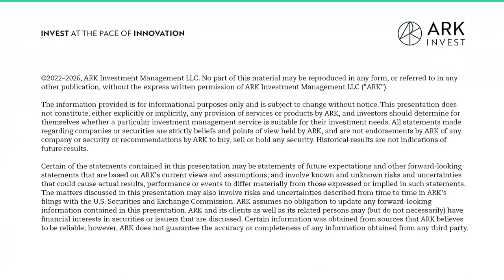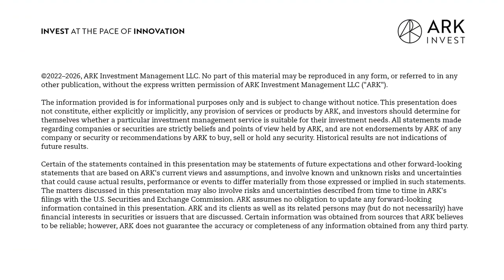Optogenetics, RNA Editing and CRISPR with Dr. Feng Zhang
Dr.Feng Zhang, the award-winning biochemist best known for his central role in developing optogenetics and CRISPR technology, joins ARK analyst Ali Urman on this week’s episode. Listeners will learn about the role of optogenetics in dissecting circuitries in the brain and Feng’s experience of CRISPR. Feng shares some of the biggest hurdles optogenetics has to overcome and tells us where RNA editing could be even more effective than DNA editing. He gives us his predictions on the cost of this kind of technology and medicine, and how it is developing to cover even more genes. We touch on the repertoire of different enzymes, explore diagnostics, and talk about the role of prime editing. You will hear why Feng considers the present to be a golden age for biological research, come to understand his long-term vision for CRISPR’s impact on the world, and much more!

Key Points From This Episode:

• Feng’s definition of optogenetics: a way to be able to dissect circuitries in the brain.
• What CRISPR is and what Feng’s experience of it has been.
• One of the biggest hurdles of optogenetics: targeting different circuitries in the brain.
• Feng’s predictions for the future of the company.
• Where RNA could be even better than DNA editing.
• Feng’s prediction that the cost of goods will drop significantly: once genetic medicines have been written, their cost reduces significantly.
• The expanding toolbox of different proteins that are allowing us to cover more genes.
• How the repertoire of different enzymes could be harnessed and developed for genome editing.
• Feng’s thoughts on how quickly the cost will decline.
• CRISPR’s relationship with diagnostics in terms of specificity and sensitivity.
• How prime editing could be used to change the number of variants.
• How using RNA for base editing could change the capabilities.
• One of the biggest roadblocks to genetic medicine: getting it into the right tissue.
• The challenge posed by regulatory framework.
• How the new methodologies being developed can improve off-target sensitivity.
• Why Feng considers the present to be a golden age for biological research.
• How Feng sees CRISPR affecting the world in the long term.
• Why he is excited about the future of programmable medicine.

Tweetables:

“There's an ever-expanding repertoire of enzymes that could be harnessed and developed for genome editing. I think, what we're seeing now is probably still the tip of the iceberg.” —  @zhangf